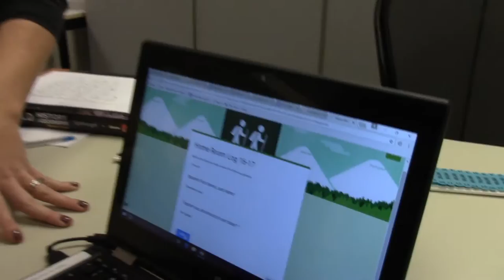Park Hill High School Homeroom